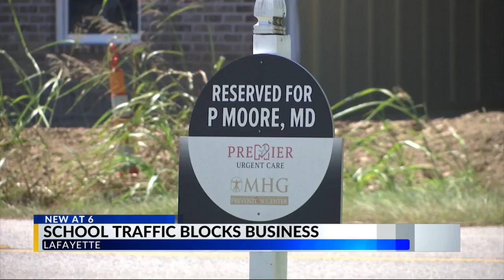School traffic blocks business